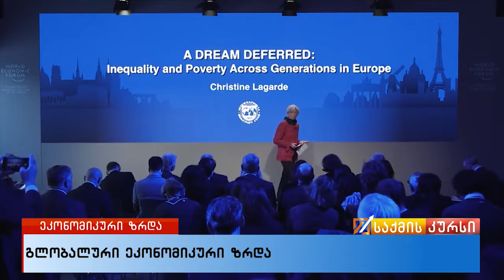ბიზნეს სიახლეები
მარველის ახალმა ნამუშევარმა შურისმაძიებლებმა მორიგი რეკორდი დაამყარა, თურქული ლირა კი გაუფასურების ახალ მაქსიმუმზე.